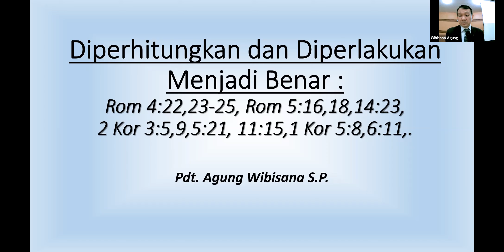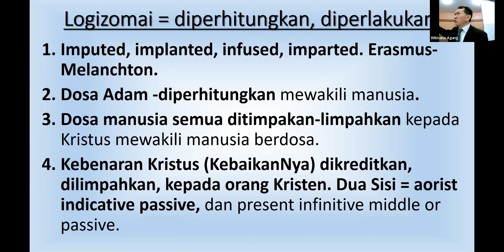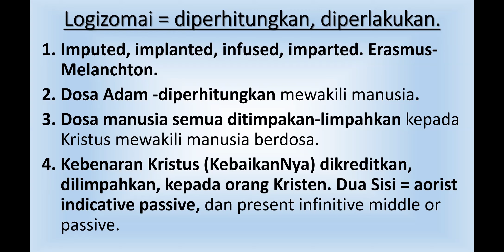Kebenaran Kristus Diperhitungkan sebagai Kebenaran Kita - Beda Iman Kristen dengan Iman Kepercayaan